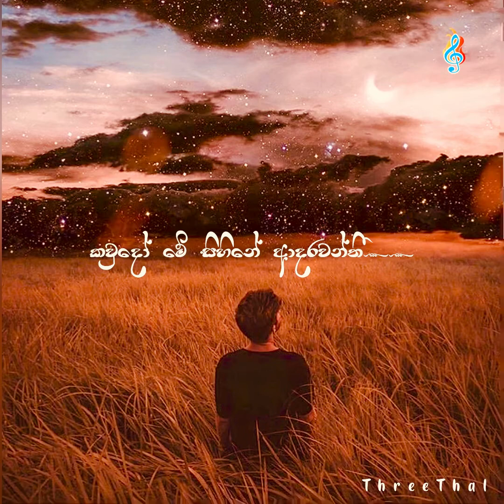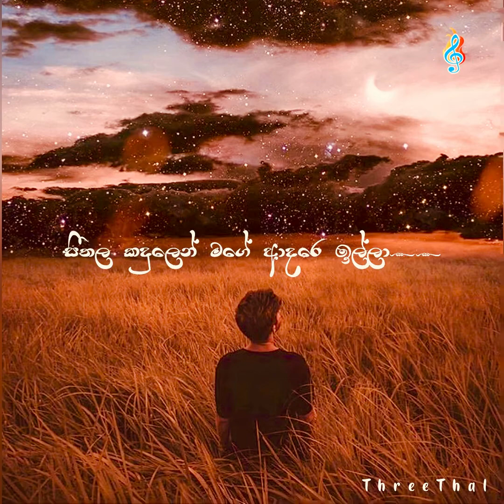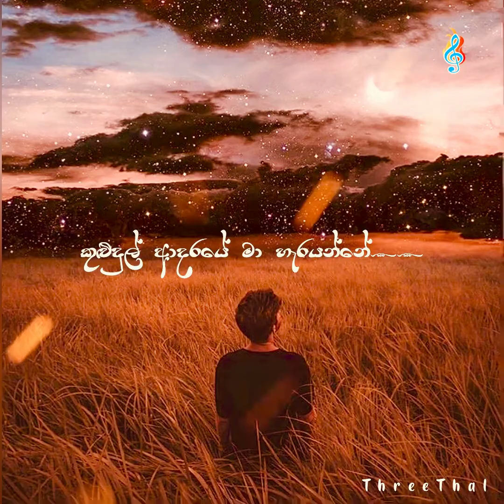තරුද නිදන්නී || Ranidu Lankage | Lyrics Song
Thank For You'r Watching
Special Thank copyright Song / Image / Video Clip

මගෙ ලඟ ඉන්න කියා - කඳුලක මුවා වෙලා
සුසුමක පා කරලා - තරුමල් කැකුළු නෙලා
තුරුලට ගන්න සිතා - නිදිනැති කදුළු සලා
හදවත සින්න වෙලා - නුඹ ලඟ මටත් හොරා

තරුද නිදන්නී - සඳ පාළු මකන්නී..
කවුදෝ මේ සිහිනේ ආදරවන්තී..
සතුට බෙදන්නී - මගෙ පාළු මකන්නී..
කුළුදුල් ආදරයේ මා හැරයන්නේ..

සීතල කදුලෙන් මගේ ආදරෙ ඉල්ලා..
ජීවත් වන්නේ හදේ පැතුමන් හංඟා..
නුඹලඟ උන්නේ සුසුම් හිතයට හංඟා..
හදවත මල්හී මගේ නාවත් ඉල්ලා..

නෙතඟ නිදන්නී - මගෙ කඳුල නිවන්නී..
කොයිදෝ ඒ සිහිනේ ආදරවන්තී..
සිහින බෙදන්නී මගෙ තුරුලෙ නිදන්නී..
නොයිදුල් හාදුව ලඟ මා හැරයන්නේ...